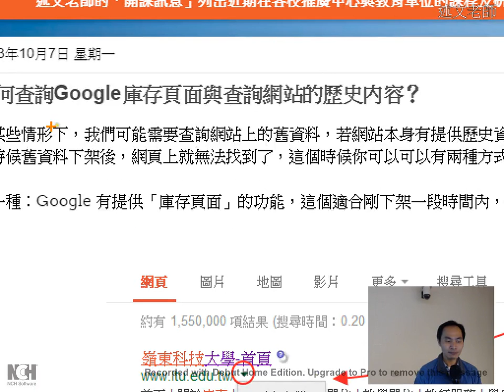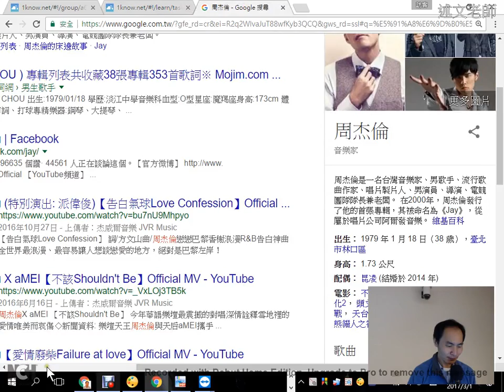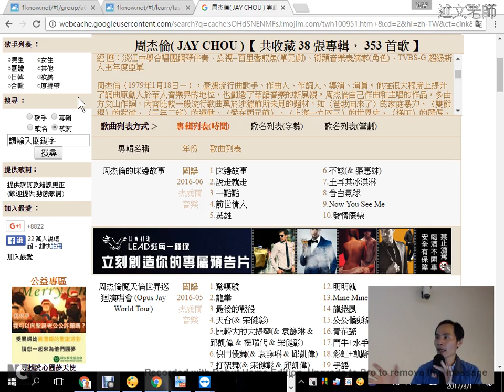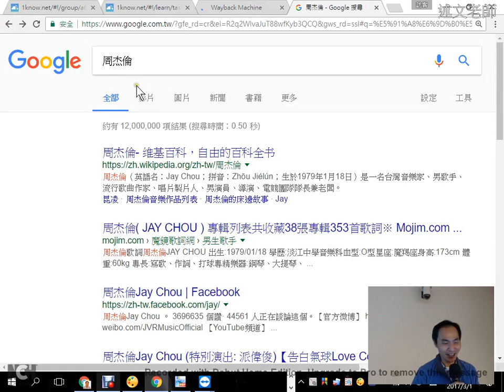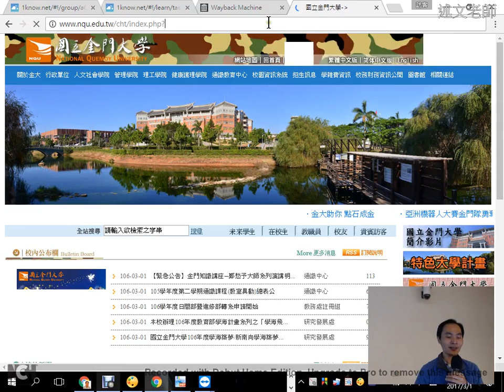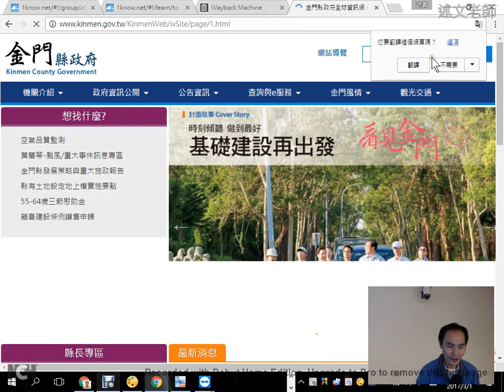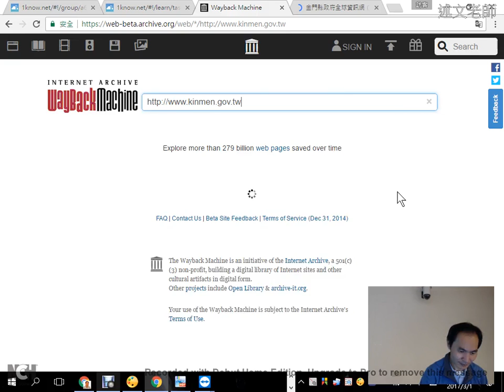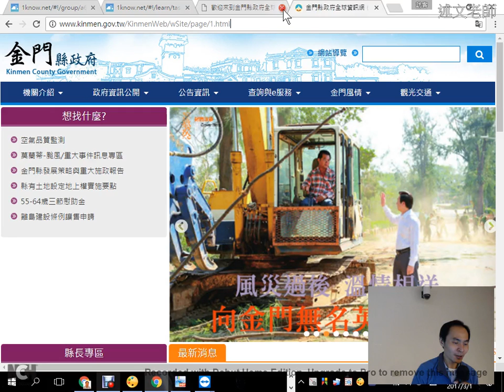05：如何查詢Google庫存頁面與查詢網站的歷史內容？